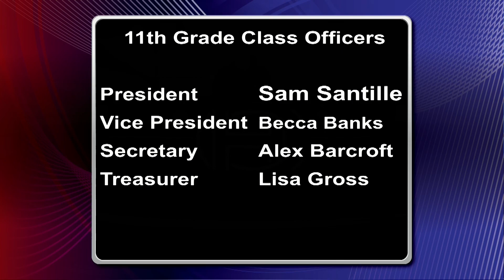Harrison Central News | September 5 2019